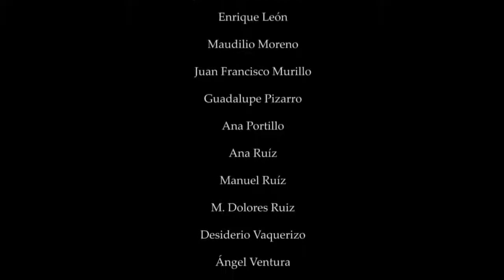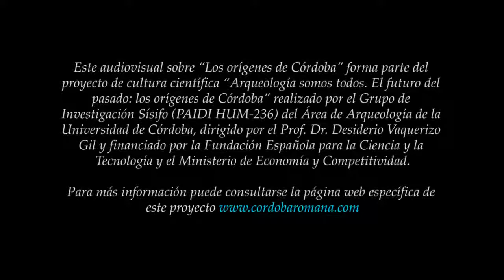Córdoba Romana Los Orígenes de Córdoba